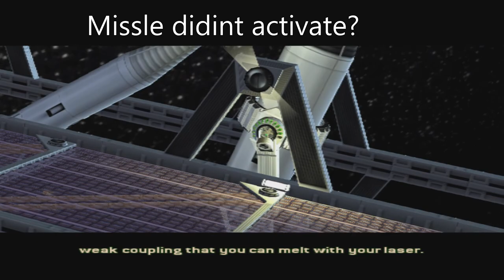James Bond Night Fire game funny bugs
Jus some funny bugs i noticed from the game.

James Bond 007: Nightfire PS2 Gameplay
Platforms: PlayStation 2, Xbox, GameCube, Microsoft Windows, Game Boy Advance, Macintosh operating systems